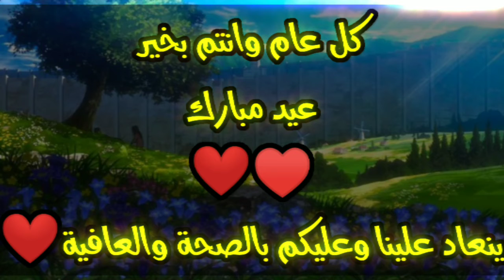كل عام وانتم بخير ❤️♥️+ كلام مهم (شوف الوصف)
رابط قناة محمد قيمر

كل عام وانتم بخير عيد مبارك ينعاد علينا وعليكم بالصحة والعافية يارب
دعواتكم لأهلنا في فلسطين
أسأل الله العظيم أن يحفظ فلسطين المباركة وأهلها
 وأن يمن عليها بالتحرير